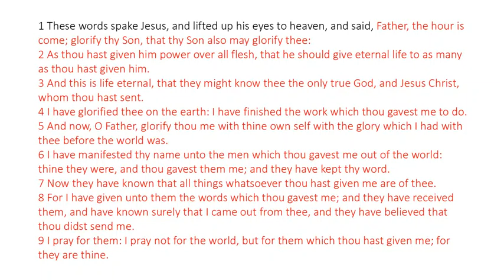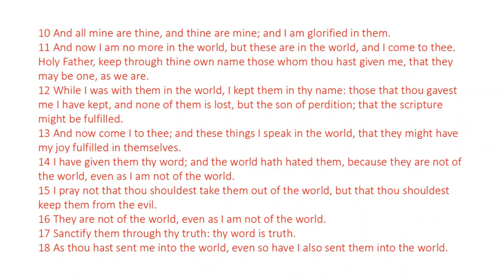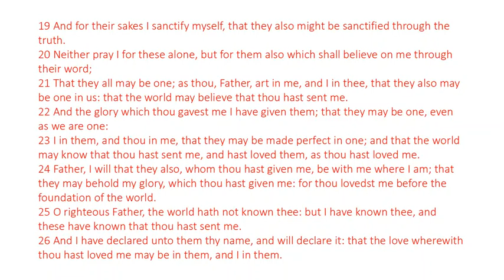John 17 - King James Bible - Read Along Audio